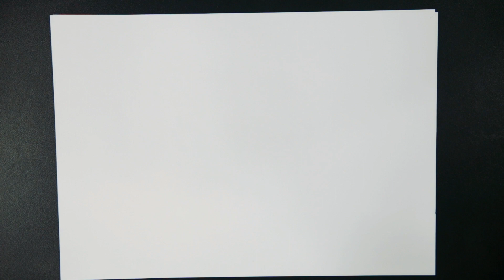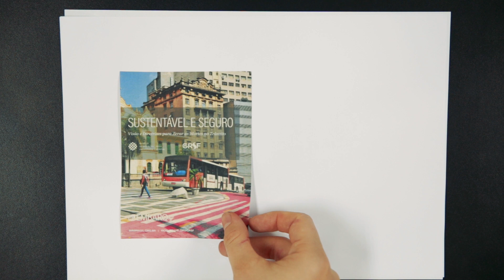WRI Explica - Sistemas Seguros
Os números são assustadores: uma pessoa morre a cada 15 minutos em um acidente de trânsito nas ruas e estradas brasileiras. Nos centros urbanos, os Sistemas Seguros são um caminho baseado em evidências científicas para reverter esse panorama. A abordagem sistêmica se baseia no princípio de que erros humanos vão acontecer, por isso o sistema viário precisa de soluções capazes de evitar que esses erros se transformem em fatalidades ou ferimentos graves. Essa estratégia também é conhecida como Visão Zero, nome de uma abordagem de segurança viária pioneira implementada pela Suécia no início da década de 1990, que partia da premissa de que nenhuma morte no trânsito é aceitável.

Tal capacidade está nas mãos do poder público, que precisa compartilhar a responsabilidade, visto que a culpa não é apenas das pessoas que se envolvem em acidentes de trânsito. Cabe aos gestores fazerem a sua parte atuando em diversos aspectos intrínsecos às cidades, como uso do solo e planejamento de mobilidade, gestão de limites de velocidade, desenho viário, tecnologia de veículos, atendimento de emergências, entre outros.

Esse tipo de abordagem não é uma realidade viável apenas em países desenvolvidos.